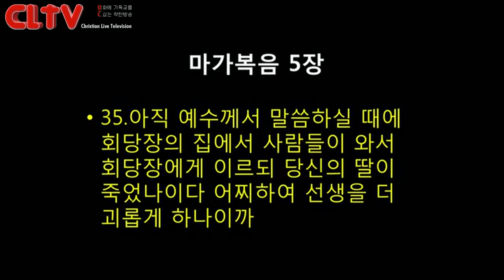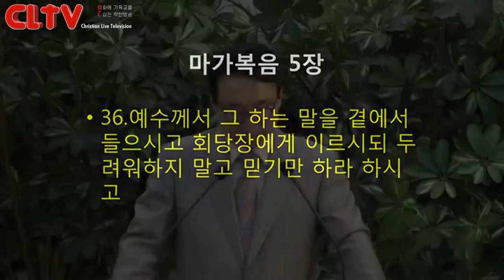CLTV파워메시지_2016.7.17_에덴교회(곽성덕 목사)_'달리다굼, 일어나라'